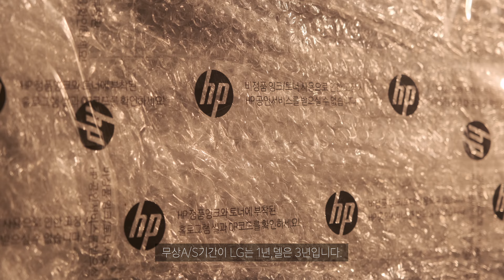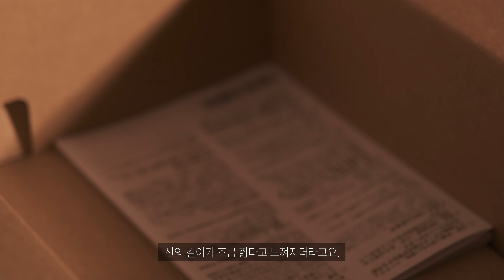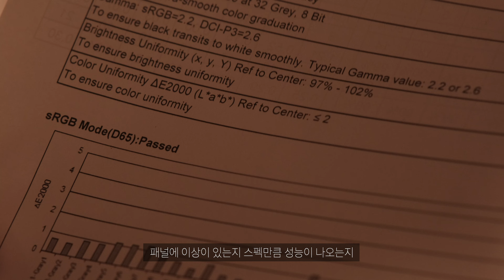애플 스튜디오 디스플레이? 훗 난 '델'로 간다 | 델 40인치 5k 와이드 모니터 간단 언박싱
-camera-
 Fuji film X-T4
-lens-
XF 18-55mm F2.8-4.0
XF 16-60 F4
XF 32mm F1.4
XF 80mm F2.8 Macro
M1Pro Macbook Pro 2021
final cut pro